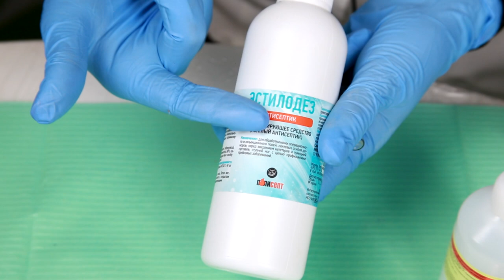Основные средства антисептики мастера татуажа.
Когда клиент приходит к нам на процедуру - он доверяет нам не только свою красоту, но и своё здоровье! Поэтому каждый мастер должен наизусть знать все правила дезинфекции и стерилизации своих инструментов и рабочего места. И каждая манипуляции по обработке рук и инструментов должна быть отработана до автоматизма.

В этом видео мы разберём свои основные средства антисептики. Так же расскажем какие средства и для чего мы используем. И какой "основной набор" должен присутствовать у каждого мастера.

Как обрабатывать инструменты для создания эскиза? Чем обрабатывать кожу клиента и свои руки? И чем лучше дезинфицировать свой столик и другие рабочие поверхности в кабинете.

Подробнее в новом видео от Елены Нечаевой [Основные средства антисептики мастера татуажа]